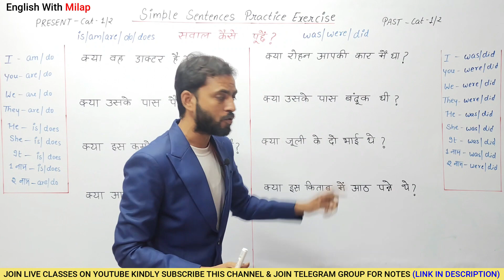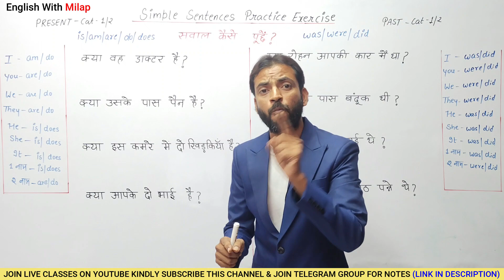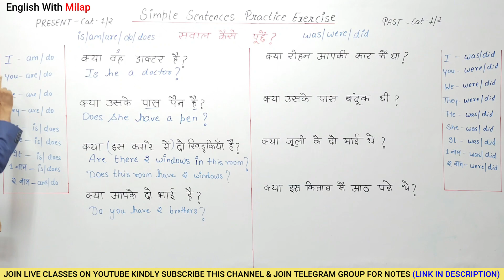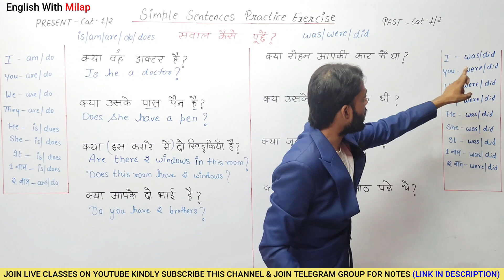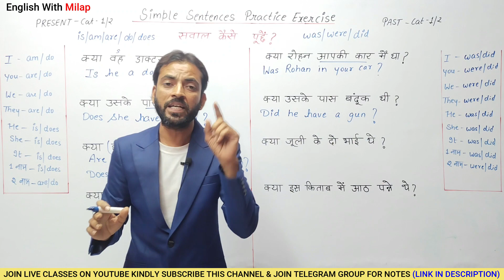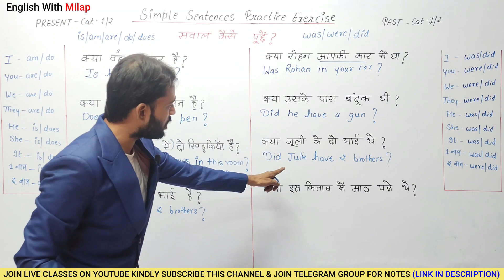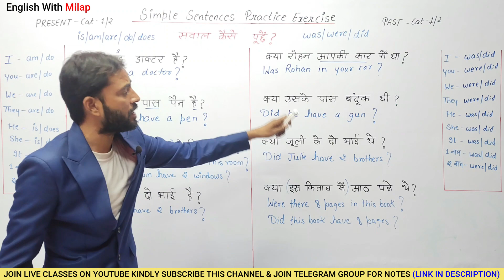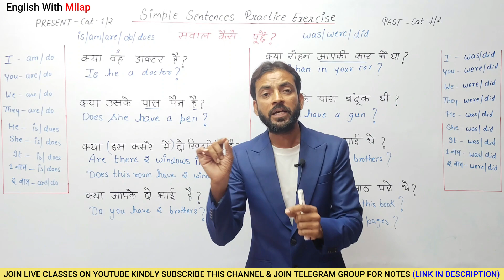Is Am Are Do Does और Did से सवाल कैसे पूछें ? Simple Sentences Practice Exercise Day-7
अंग्रेज़ी सीखने के लिए आपको Grammar की जड़ (root) तक जाना होगा, और ये वीडियो आपको इस भाषा की गहराइयों तक ले जायेगी। कृपया वीडियो को पूरा देखें और notes बनाएं। मैं जल्द ही इसकी class 2 की वीडियो लाऊंगा । धन्यवाद 🙏🌹

अगर आप घर बैठे अंग्रेज़ी सीखना चाहते हैं तो दिल से मेहनत करने को तैयार हो जाइए।

(A MUST WATCH VIDEOS FOR NEW LEARNERS)

                                         ALL TENSES FOR BEGINNERS